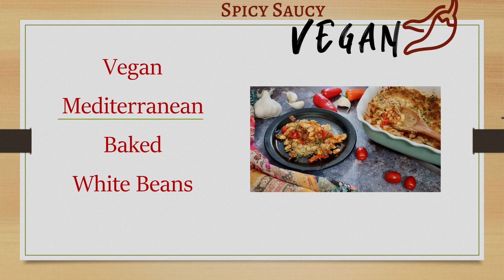Vegan Mediterranean Baked White Beans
This is a delicious dish from ordinary beans. If you like Mediterranean or Italian food you will love this dish. It is made with lots of fresh vegetables and baked with a wonderful crispy garlic breadcrumb topping. You can get the recipe details at: